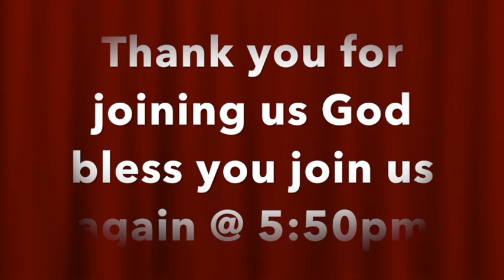Mandara SDA Church II Pastor Rusukira II Interaction with a sinner. II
The powerful message of the day.